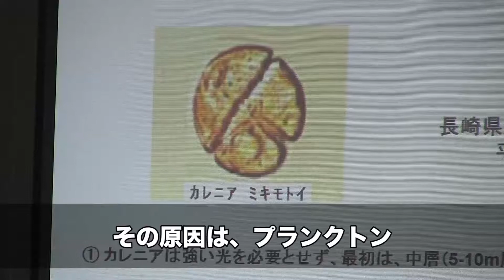【長崎県】被害額の推計5億円！伊万里湾を襲った赤潮 | ソーシャルイノベーションニュース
高級魚・トラフグ。長崎県松浦市は、養殖トラフグの生産で日本一を誇る。
しかし、2017年の夏、このトラフグに危機が訪れていた。マグロやハマチ共に大規模な被害に遭い、被害額の推計がなんと5億円以上にもなってしまった。とてつもない規模の被害だが、一体なにが起こったのか！？その原因と解明に密着する。